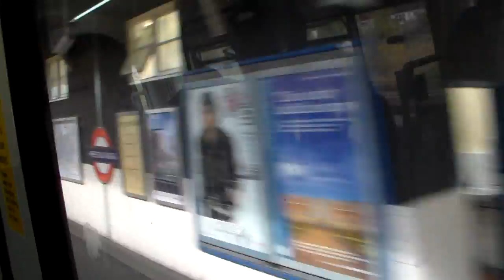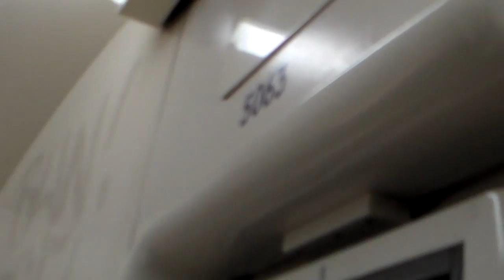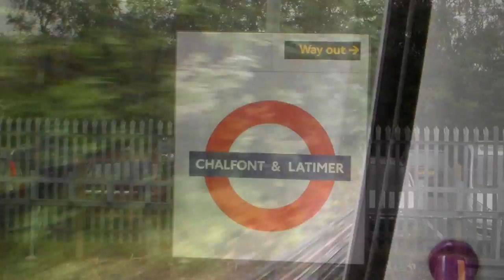A60 stock 5034 + 5063 - Last A stock in service - Part 2 of 3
London Underground A60 stock 5034 and 5063 running as train 412 on 26th September 2012, the last day of A stock in normal service. Part 2 includes parts of the 12 : 12 Aldgate - Amersham service, and then the train shunting into the reversing sidings.